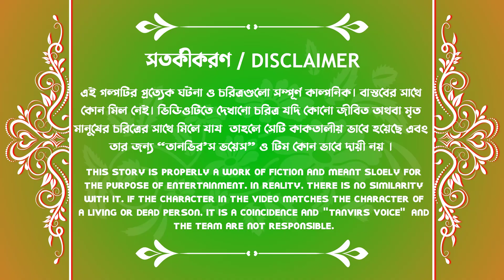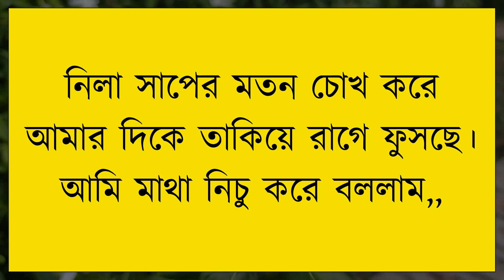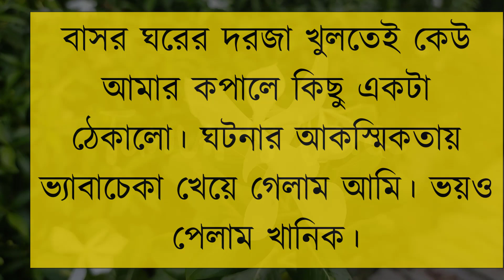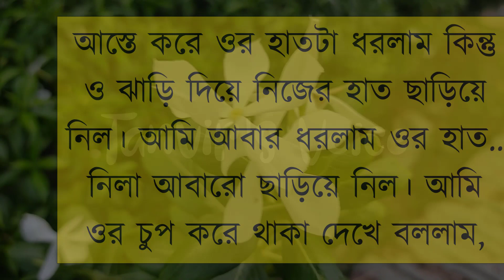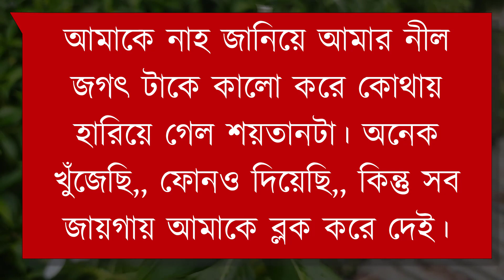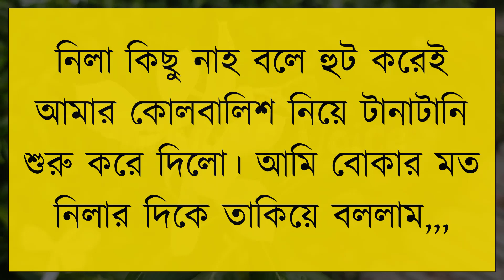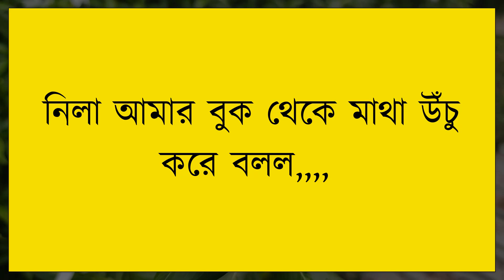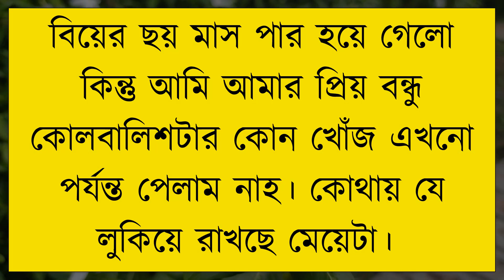বাসর রাতের রোমান্টিক গল্প | দুষ্টু মিষ্টি ভালোবাসার গল্প | Romantic Love Story | Tanvir's Voice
ধন্যবাদ সবাইকে ..

Voice: Tanvir Ahmed & Onu

Script: Collected